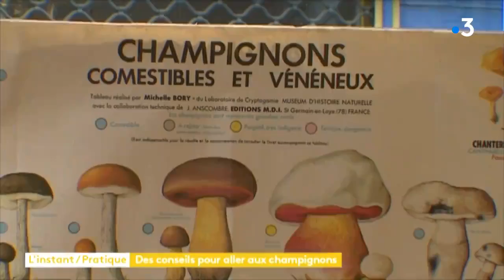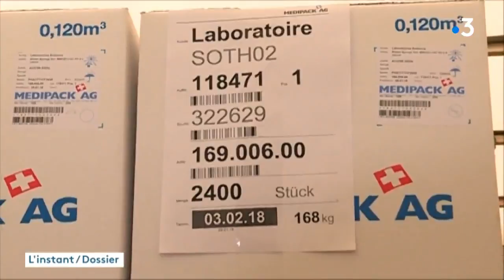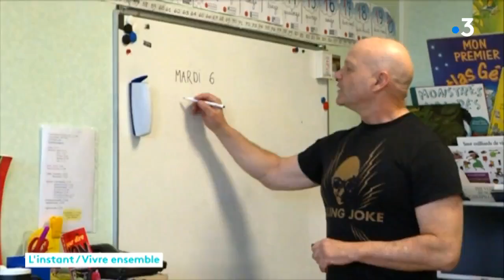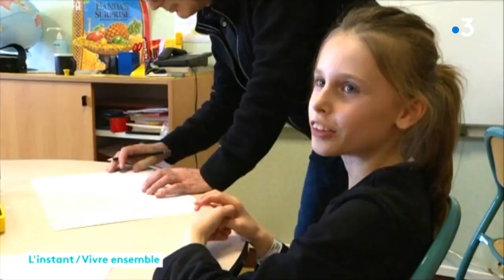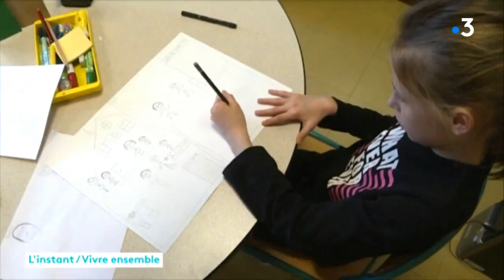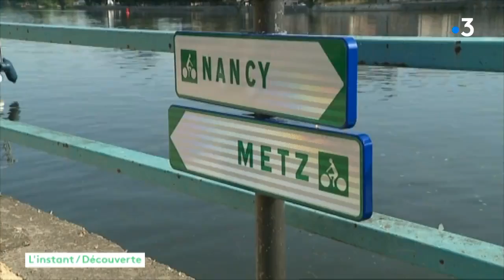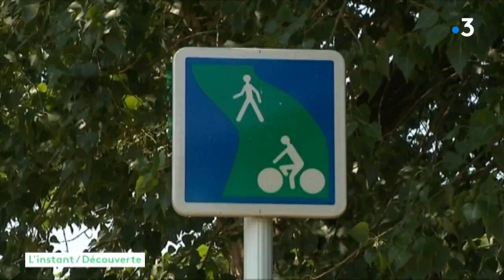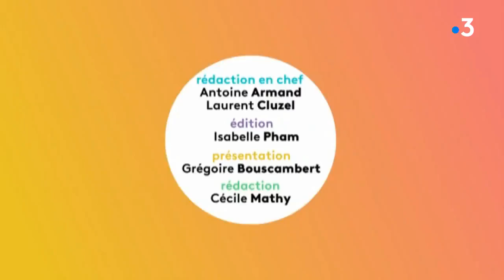L'Instant R du 05/10/2018